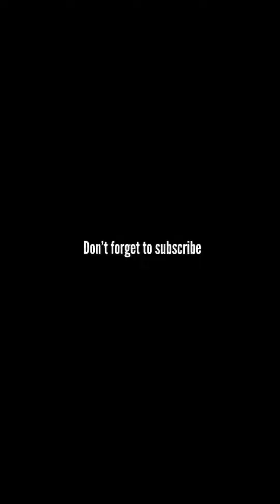kumpulan vidio kocak dn gokil tiktok@nyaikembang1nyaikembang1 /ketemu orang gila/pindah ke rmh antu😬😅🤣